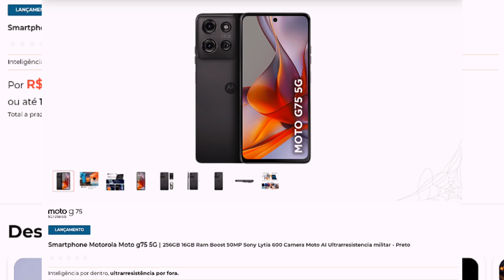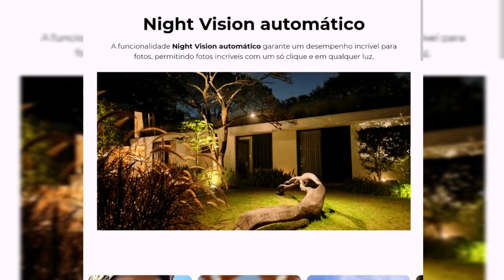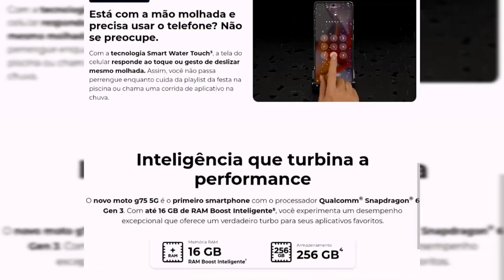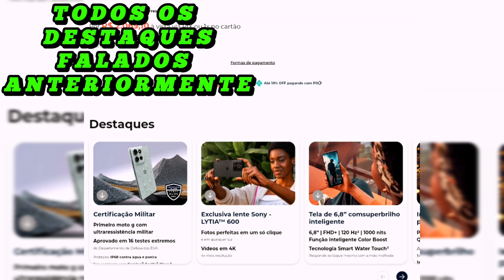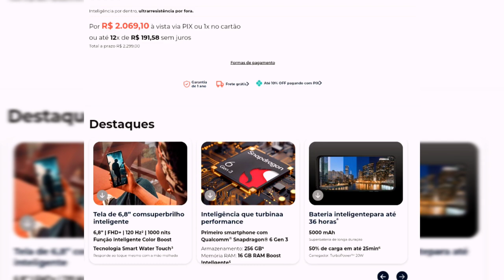O CELULAR QUE REVOLUCIONOU SUPERANDO ATÉ O MOTO G85 5G DESCUBRA O PORQUÊ!!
O celular mais insano da Motorola criando um potencial super alto superando até o celular mais potente da Motorola moto G85 5g estes são os principais destaques👇

Ultraressitencia militar a altas temperaturas, baixas temperaturas, maresia ,altura e outra qualquer propiciação natural da terra bateria duradoura durante mais de um dia sossegado, 33W de carregamento sendo um carregamento extremamente rápido carregando em menos de 1 hora, tela super brilho de 1000 nits,6,7 polegadas,FULLHD+,mas sendo IPS LCD,
SNAPADRAGON 6 gen 3 com turbinação total para games filmes com extrema tranquilidade 16GB de ram boost 256 GB de armazenamento sendo muito bom atualmente acho razoável para todos os apps e games blz

SEGUE meu canal para receber conteúdo diariamente blz curte se gostou do conteúdo e ative o sininho para receber conteúdo diariamente e assistam os vídeos da tela finais falou pessoal aqui é o master dizendo tchau para os meus fãs 👋